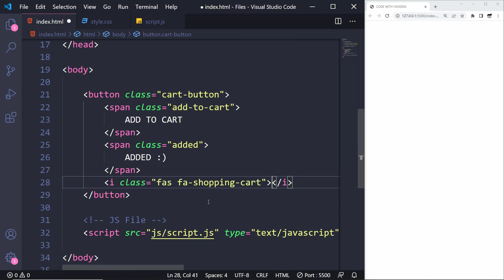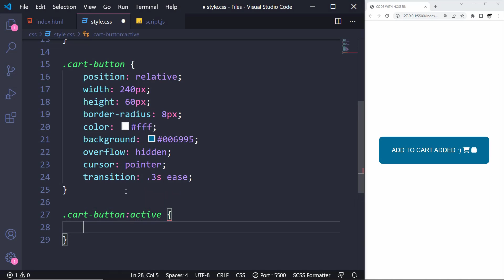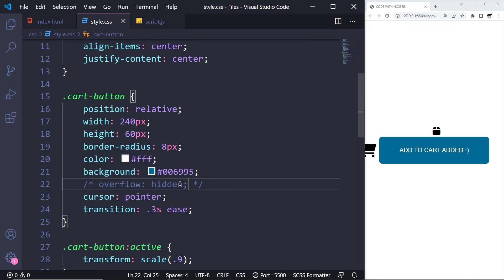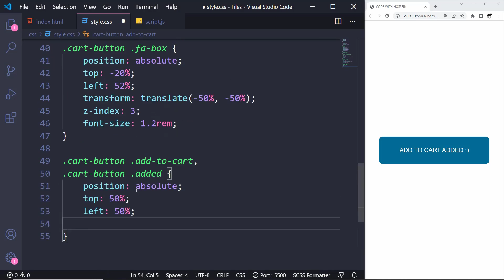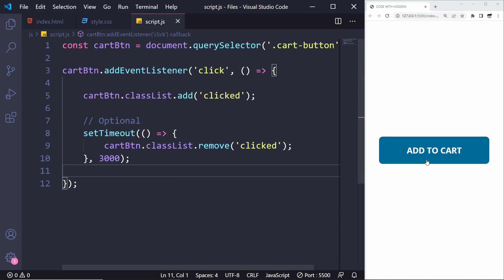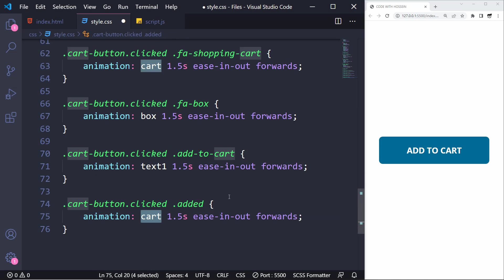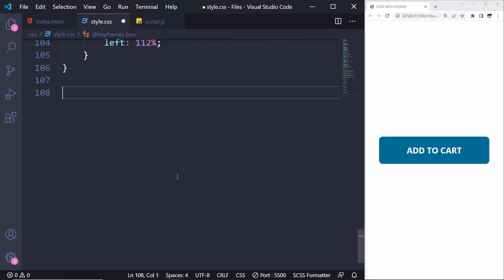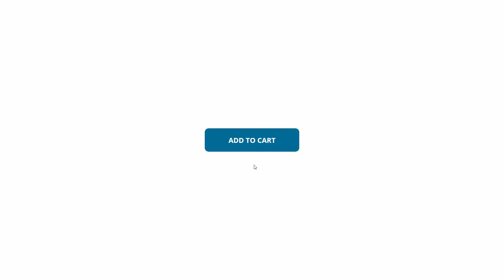Add to Cart Button Animation using CSS & JavaScript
Hey dear coders 😀 In today's tutorial, we're gonna design an amazing Add to Cart Button using CSS & JavaScript. Watch this video till end use this in your own projects to make users feel better while using your website. You can also download the source code for free 👇

⏱ Timestamps
00:00 What are we gonna design?!
00:26 HTML Code
01:01 General Styles
01:16 Button Styles
03:38 JavaScript Code
04:24 Add to Cart Animation
06:55 Final Result